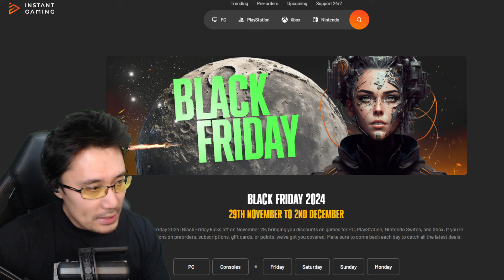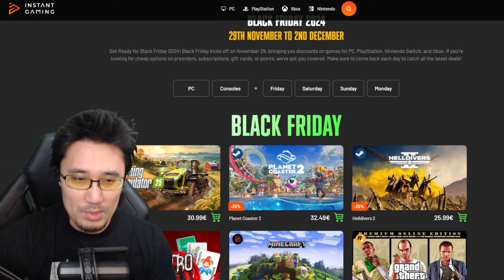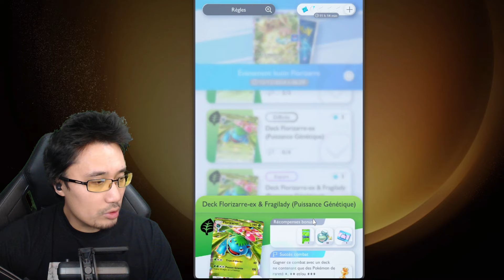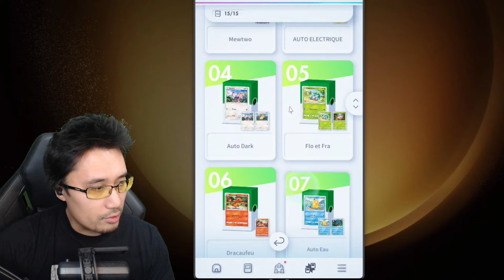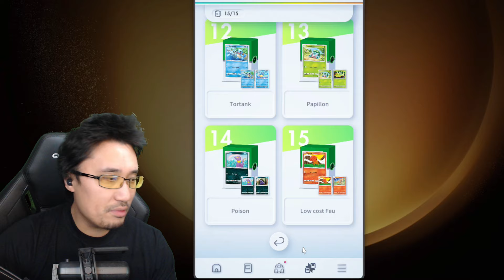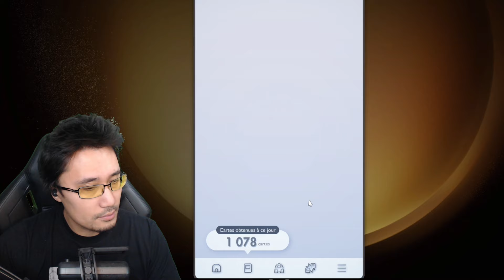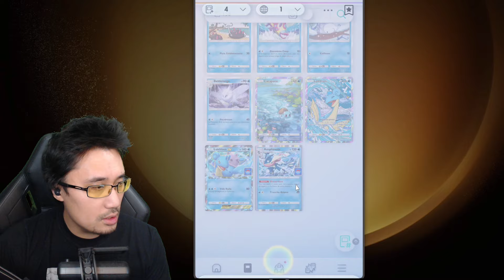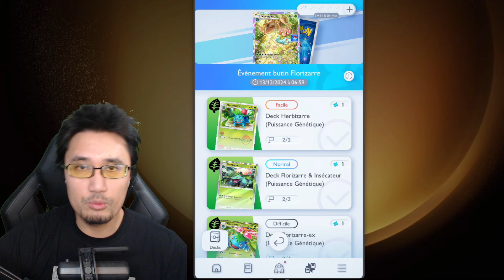Nouveau Booster ! Guide Event Florizarre ! Pokemon TCG Pocket !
Pokemon Trading Card Game Pocket : guide event Florizarre